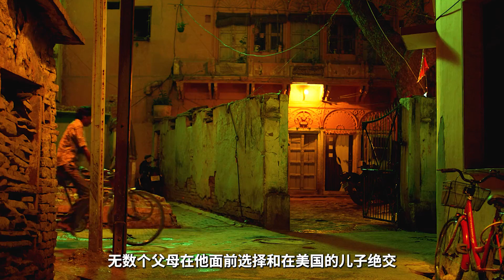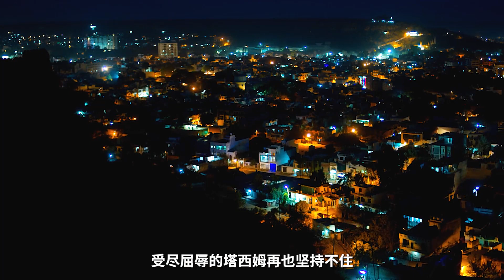電影《遲暮絕路》將人骨扔進打面機會得到什么？老實人版瞞天過海